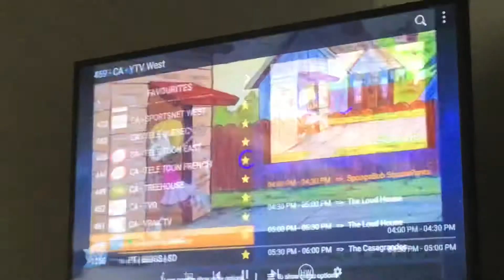No Squidward Jonesy didn’t steal your clarinet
I made this a couple of days ago.

Oh and Jonesy’s more interested in playing rock music than that.